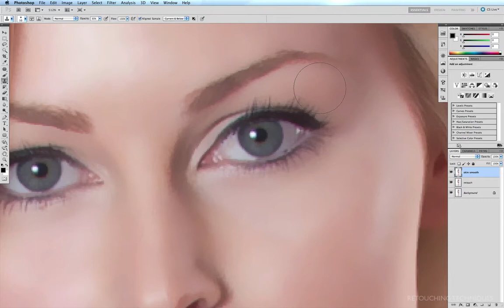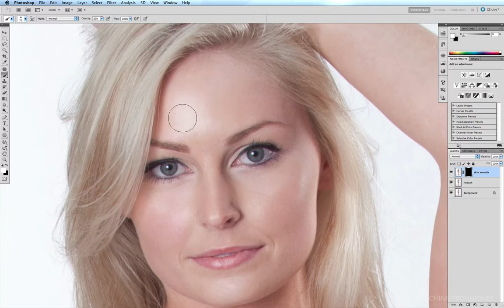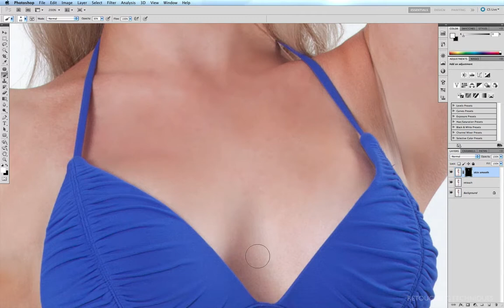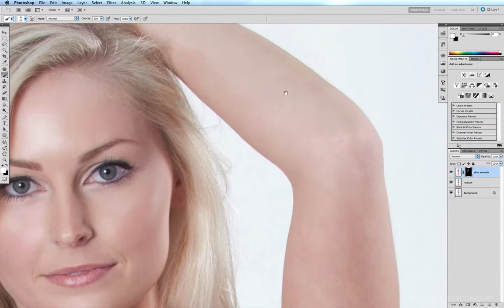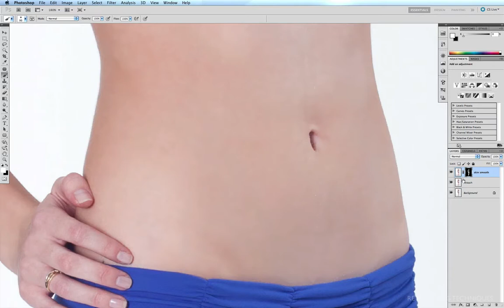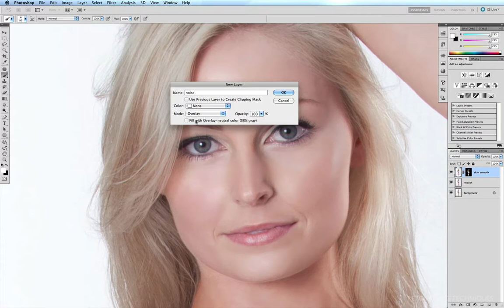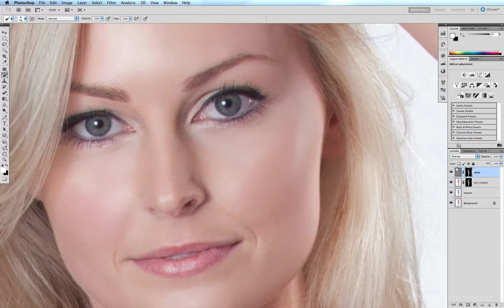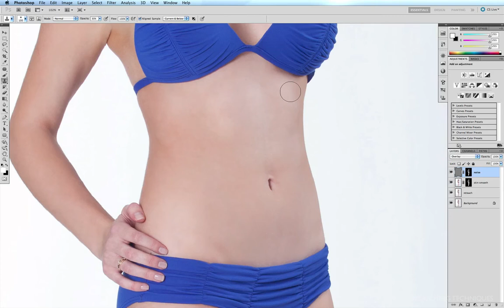Skin Smoothing with Surface Blur in Photoshop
This video is from my Retouching Techniques Tutorial DVD from a few years ago. It's from an older version of Photoshop but the techniques I display remain the same.
This is one of several ways you can smooth skin. It's also probably the quickest. It's not the best way but it can work in some situations. It's best to know a few different techniques so you know how to deal with every skin smoothing situation that pops up. Luckily I have uploaded several videos detailing all these so feel free to check them out.